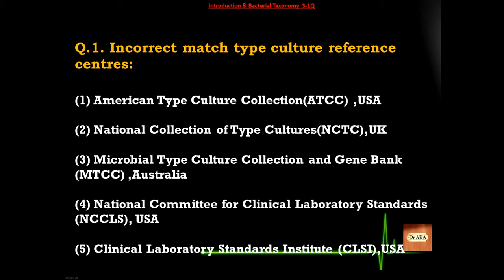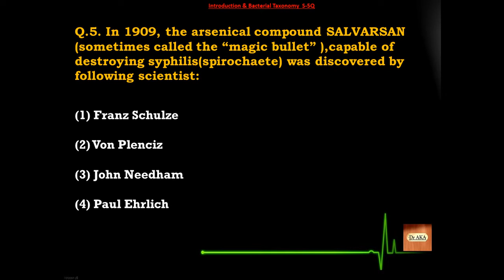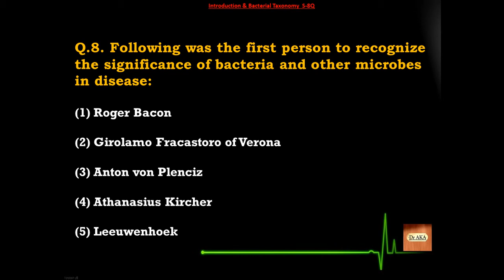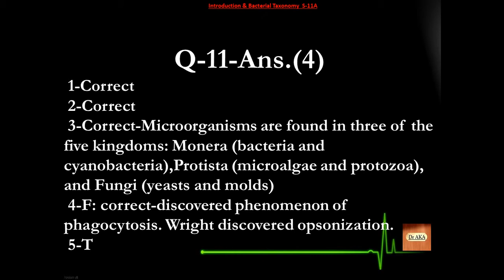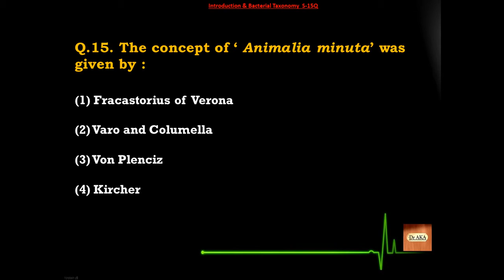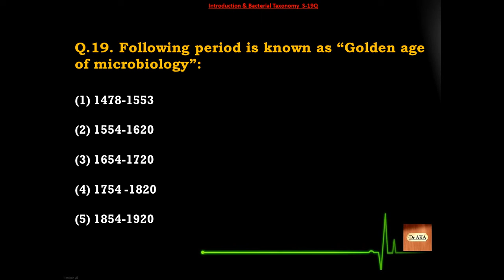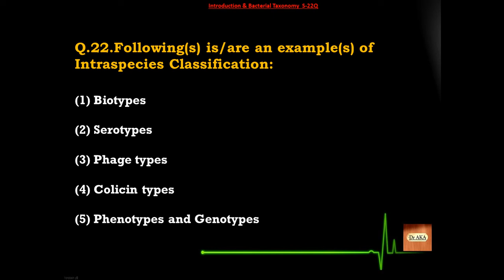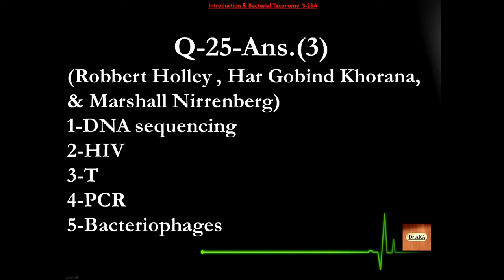Introduction & Bacterial Taxonomy (2) S26-50 Microbiology MCQs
Solve & comment your score out of 25 below

Learn Microbiology